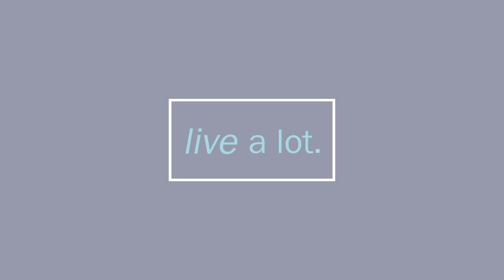What Kind of Therapy is Best For Me? // Part 1 of 5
CJ Liu talks to Richard D. Lane, MD about his book "Neuroscience of Enduring Change: Implications for Psychotherapy." Dr. Lane shares the most popular types of therapies available today. Amongst the 500 modes of therapy, he boils them down to three major categories.

1. Cognitive Behavioral Therapy offers skills to address behaviors and thoughts you'd like to change. 2. Emotion-focused (Gestalt) which exposes clients to repressed emotions.
3. Insight therapy (Freudian/Jungian) which looks at understanding your past and how that may influence your future behavior.

While most clients get referrals from friends and family, it's best to think about the type of problem you have and match them to the appropriate therapy. However, the most important thing to consider is if you have a strong alliance, that your counselor is empathetic. You also want to consider whether you have a problem that is limited in focus (e.g.- fear of snakes) or something more generalized (e.g.- can't seem to hold onto a relationship).